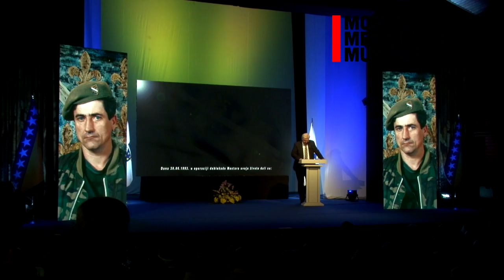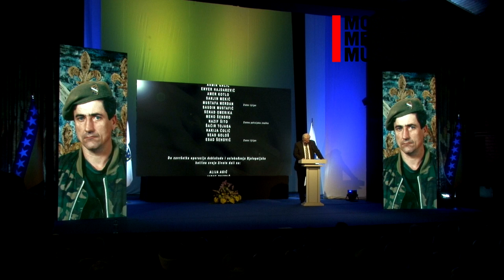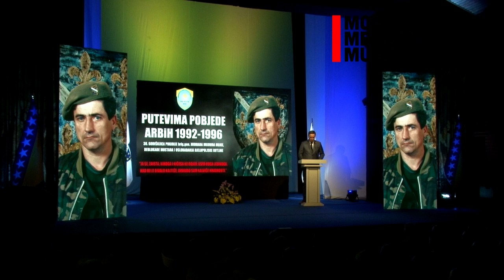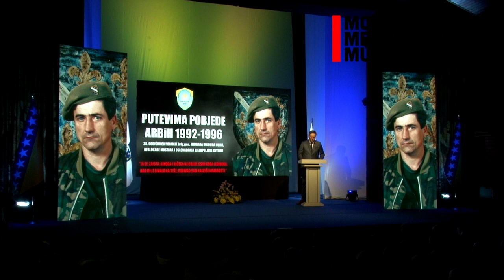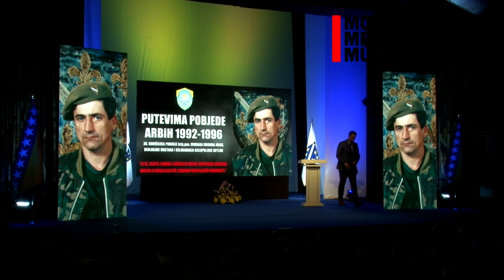Deblokada Mostara - Akademija 30. juni 2023.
Deblokadom Mostara očuvana je ideja slobodne BiH.

Svečanom akademikom obilježena je 30. godišnjica deblokade Mostara.

Ujedno je obilježena i godišnjica pogibije heroja oslobodilačkog rata Midhada Hujdura Hujke.

Deblokadom Mostara spašen je ovaj grad, ali i ideja slobodne i multietničke Bosne i Hercegovine, zato danas iz Mostara moramo poslati poruku da BiH ima sigurnu budućnost, izjavio je u Mostaru član Predsjedništva BiH Denis Bećirović.

- Današnji dan veliki je jubilej ne samo za Mostar već i za cijelu Bosnu i Hercegovinu, jer je deblokadom Mostara spašena i BiH, zato kao član Predsjedništva BiH želim iskazati duboko poštovanje herojima ovog grada i mislim da svi u državi možemo biti ponosni na njih - kazao je Bećirović na obilježavanja 30. godišnjice deblokade Mostara, oslobađanja Bjelopoljske kotline i pogibije brigadnog generala Midhada Hujdura Hujke.

Bećirović je poručio kako Bosna i Hercegovina ima budućnost bez obzira na prijetnje pojedinaca i njihovo negiranje institucija države.

- Država Bosne i Hercegovine i njeni patrioti pobijedili su i puno jače neprijatelje koji su nasrtali na našu zemlju. Godine 1992. izvršena je brutalna agresija na BiH, ali u to vrijeme i Miloševića armada, kao četvrta vojna sila, je poražena. Moram reći da Milorad Dodik i njegovi sljedbenici nemaju ni deset posto te snage i osuđeni su na propast ako napadnu na državu Bosnu i Hercegovinu - naglasio je Bećirović.

Dr. Denis Bećirović razgovarao je sa bivšim pripadnicima Armije i MUP-a RBiH, te im je odao priznanje za doprinos u odbrani Mostara i Bosne i Hercegovine. Dr. Bećirović je rekao da je deblokadom Mostara i oslobađanjem Bijelog Polja, Armija RBiH, između ostalog, osigurala da Mostar ostane grad svih građana Bosne i Hercegovine i da je poražena ideja o uništenju Bosne i Hercegovine. Tokom razgovara istaknut je značaj bitke za deblokadu Mostara 30. juna 1993. godine koju s ponosom pamte borci Armije RBiH i Mostarci, ali i sa tugom s obzirom na to da su ostali bez brigadnog generala i heroja oslobodilačkog rata Midhada Hujdura Hujke i njegovih saboraca koji su dali živote za odbranu Mostara i Bosne i Hercegovine.

Potpredsjednik Federacije BiH Refik Lendo poručio je da se danas Mostarci i građani BiH sjećaju našeg Hujke i ostalih boraca, heroja koji su dali svoje živote za Mostar i Bosnu i Hercegovinu.

- Istovremeno govorimo i o našim pobjedama, te o značaju Armaije Republike BiH tijekom 1992. i 1993. godine - kazao je Lendo.

Naglasio je kako je Mostar tih godina bio u vrlo teškoj situaciji.

- Država BiH bila je kompletno blokirana, sve naše općine, naše ratište bilo je potpuno isprekidano i u takvoj situaciji trebalo je deblokirati i osloboditi Mostar, nastaviti borbu za oslobađanje i Hercegovine, ali i Bosne i Hercegovine - kazao je Lendo.

Istaknuo je kako je ovaj dan važan kao sjećanje na ono što su Mostarci uradili ne samo za Mostar, već za cijelu Bosnu i Hercegovinu 1992. i 1993. godine.

U svom govoru Safet Oručević je poručio kako je na današnji dan prekinuta opsada i spašen narod Hercegovine, koji je jedva preživljavao bez struje, vode i hrane protjeran u uski dio istočnog Mostara.

- Taj dan su srušeni planovi tzv. Herceg-Bosne o hrvatskom stolnom gradu. Danas znamo i užasnu istinu, da nam je bila namijenjena sudbina Srebrenice, rekao je on.

Podsjetio je da je Mostar doživio dvije agresije, spaljen i ubijen, grad pretvoren u prah i pepeo.

- Ubijani smo samo zato što se drugačije zovemo i ne podržavamo fašističke ideologije. Danas je potpuno jasno da nas je spasilo naše jedinstvo, bratski zagrljaju svih hecegovačkih bošnjaka kao i časnih Srba i Hrvata koji su stali u odbranu Bosne i Hercegovine, rekao je Oručević i dodao:

- Nakon svega toga, počinje mukotrpna borba za obnovu i preživljavanje, izgradnju porušenih mostova i mostova među ljudima. Teško je bilo graditi mir i procese sa okorjelim ustašama i drugim negatorima BiH ali se moralo.. Božijom voljom na isti dan 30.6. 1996. na prvim posljeratnim izborima u BIH sa Listom za jedinstveni Mostar pobedijedili smo ekstremni HDZ i donjeli veliku političku pobjedu probosanskim snagama.

Navodi da su pokušavali zločinci i bezuspješno pokušavaju i danas izjednačiti sve strane u ratu.

- Velika satisfakcija i olakšanje došla je presudom suda u Hagu. Time je došla historijska potvrda ko je agresor a ko žrtva. Kroz ovih 30 godina, Mostarci i jug ove zemlje nerijetko su se osjećali, opravdano ili ne, prodani i napušteni, ostavljeni, nedovoljno shvaćeni od Sarajeva. Svaki put u ovakvim prilikama moramo poručiti, da se ne igra niko sa Mostarom i Hercegovinom. Ne smijemo izgubiti ravnopravnost u miru , koju smo stekli u ratu i poraću. Jer ćemo tako izgubiti Bosnu I Hercegovinu za kakvu smo se borili, rekao je.

Dodao je da će se do sudnjeg dana obilježavati ovaj datum.

- Hvala ti Mito komandante. Hvala svim poginulim herojima - živite trajno u našim srcima. Svi ćemo na kraju naših života opet biti zajedno u istoj koloni, zaključio je Oručević.